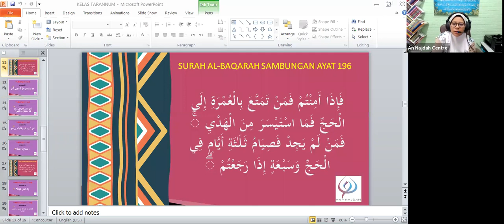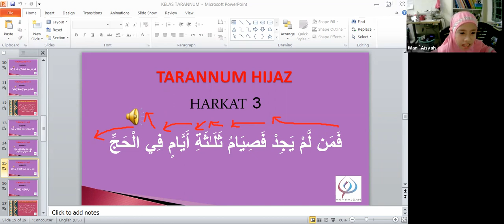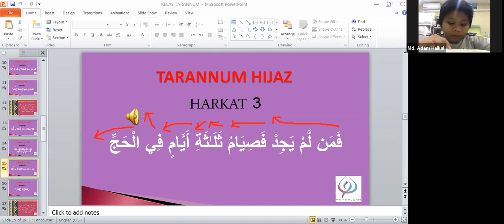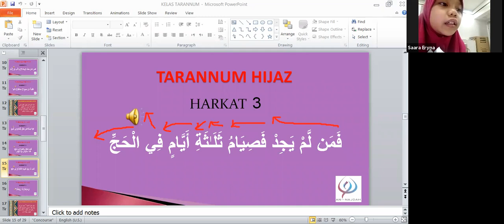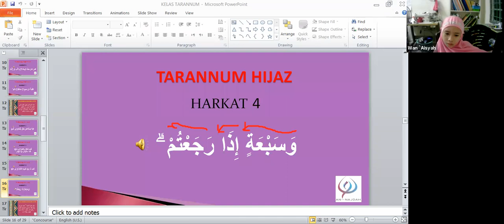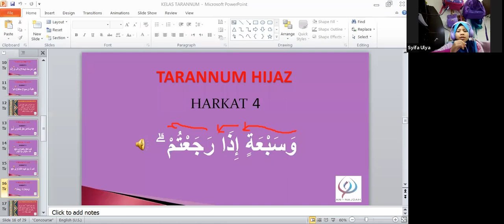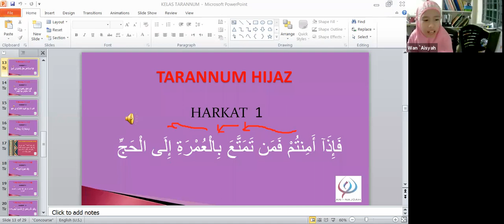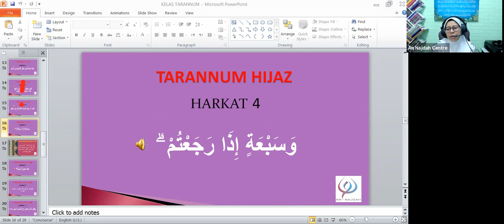Tarannum Junior Mujawwad 2 Ep. 07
Tarannum Hijaz